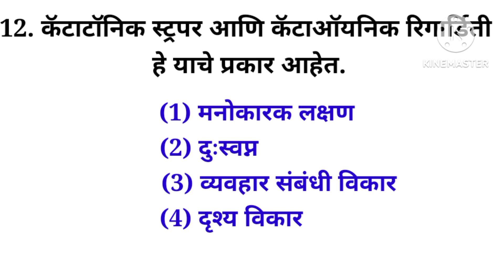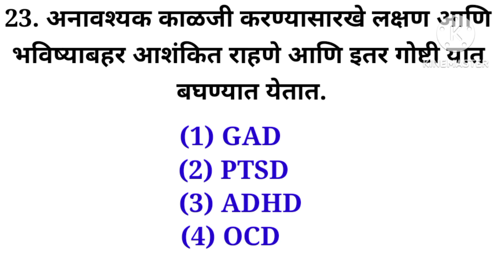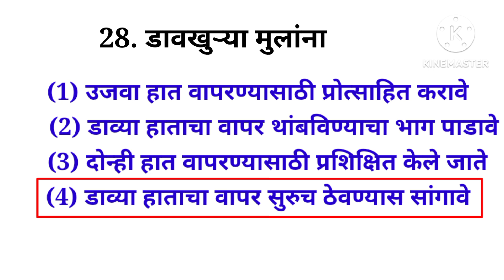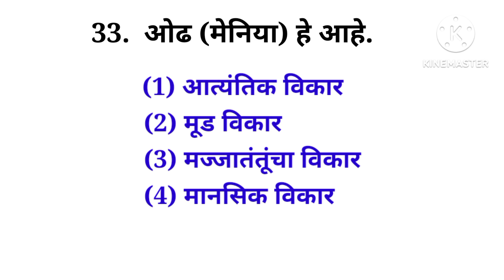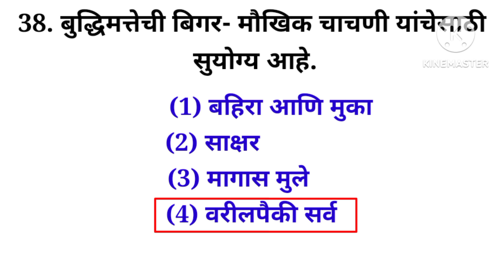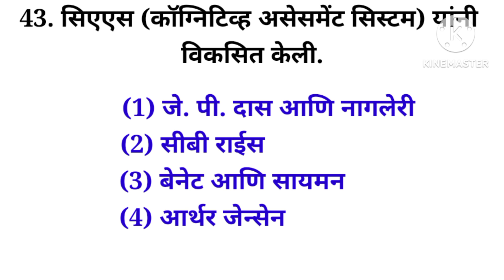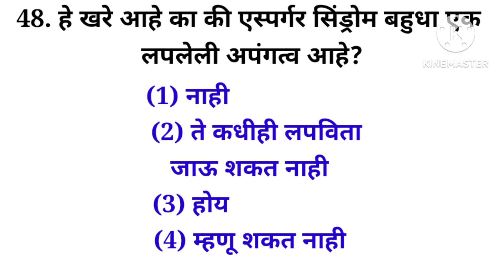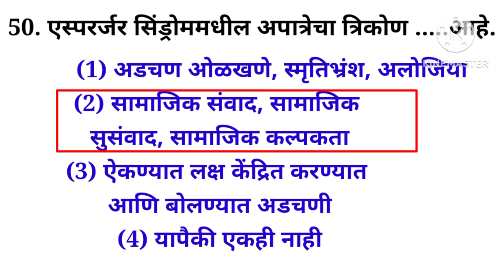विशेष गरजा असणाऱ्या बालकांचे शिक्षण..Top 50 प्रश्न.🔥🔥 MAHA TAIT 2023.. परीक्षेसाठी उपयोगी व्हिडिओ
शिक्षक अभियोग्यता व बुद्धिमत्ता चाचणी 2023
**विशेष गरजा असणाऱ्या बालकांचे शिक्षण**  या घटकावर आधारित टॉप 50 प्रश्न जाणून घ्या आमच्या आजच्या या व्हिडिओच्या माध्यमातून तुम्ही जर शिक्षक भरतीची व अन्य स्पर्धा परीक्षेची जर तयारी करत असाल तर आमच्या चॅनलला लगेचच लाईक आणि सबस्क्राईब करा जेणेकरून आमच्या चॅनलवर वेगवेगळ्या स्पर्धा परीक्षेसाठी मार्गदर्शन केले जातील व परीक्षेसाठी उपलब्ध व्हिडिओ असतील जेणेकरून कमीत कमी वेळेत जास्तीत जास्त अभ्यास तुमचा व्हावा या हेतूने आमचा चॅनल सध्या कार्यरत आहे त्यामुळे जास्तीत जास्त चॅनलला लाईक आणि सपोर्ट करा तुम्हाला येत्या परीक्षेसाठी खूप खूप शुभेच्छा भरभरून यश मिळवा व स्वतःचे  स्वप्न पूर्ण करा
विशेष गरजा असणाऱ्या बालकांचे शिक्षण
Teacher bharthi 2023
Pavitra portal 2023
Tait 2023
Tait 2023 Top 50 questions विशेष गरजा असणाऱ्या बालकांचे शिक्षण (Top 50 question)
🎯STUDY POINT🎯
@Rupali Choulagi.